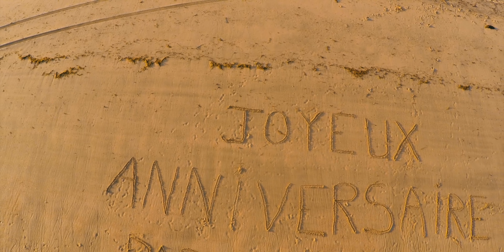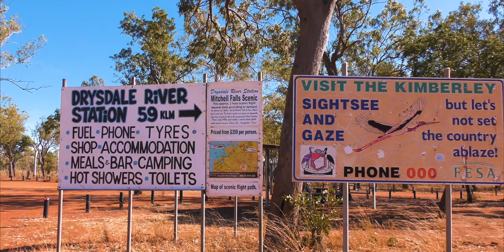Kimberley 2015 re-done